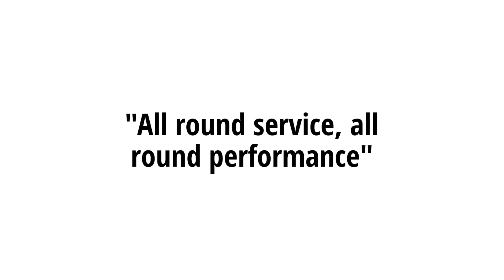All round service all round performance